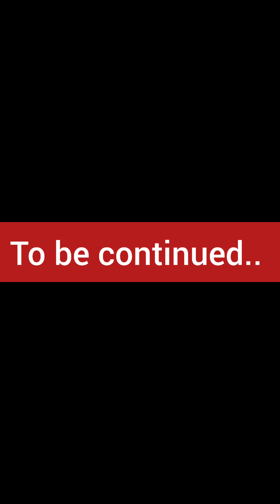Forced Marriage Part:-13 😭🤣🤣